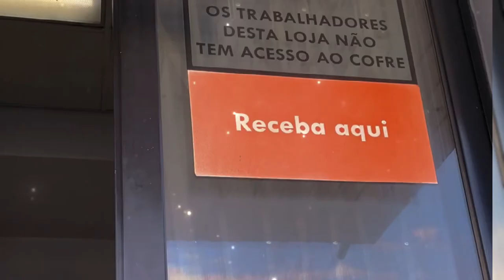Luva de Pedreiro 😳 LEVOU O BRASIL PARA O TOPO